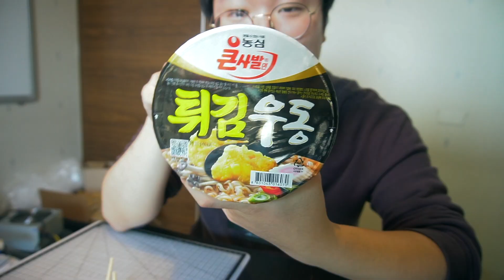뒤지게 뜨거운 라면 빨리먹기 도전 튀김우동 먹는소리 거의 ASMR임 배고파지는 영상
오늘은 공대생이 라면 맛있게 먹는방법을 공유해보려 합니다. 너무 뜨거운 라면은 먹기 힘들죠 그래서 메이킷은 뜨거운 라면을 순간 식혀서 적당한 온도로 뜨거운 라면도 빨리 먹을수 있게 무언가 만들어 봤습니다. 간단해서 여러분도 쉽게 만들수 있을거에요 거의 라면 먹방 수준ㅋㅋㅋㅋ 역시 언제들어도 배고파지는 라면 ASMR 감상하시죠 ㅋㅋㅋ

• Licence